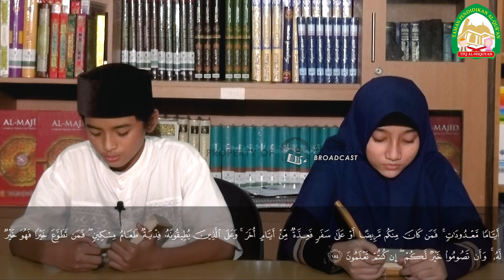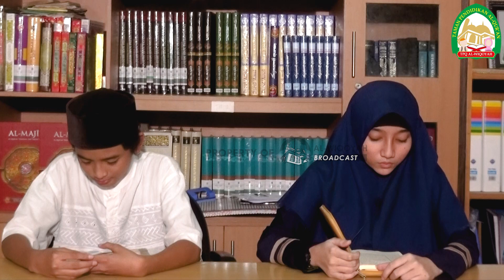Murottal Surah Al Baqoroh ayat 183 | Santri TPQ Al-Wiqoyah Jagakarsa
Murottal dari santri pilihan TPQ Al-Wiqoyah Jagakarsa
murottal juz 30,
murottal anak,
murottal merdu,
murottal pengantar tidur,
murottal hanan attaki,
murottal al mulk,
murottal juz amma,
murottal juz 1,
murottal alquran,
murottal animasi,
murottal al waqiah,
murottal al kahfi,
murottal al baqarah,
murottal ar rahman,
al murottal,
al murottal juz 30,
al murottal misyari rasyid,
murottal surat al kahfi,
murottal bayi,
murottal bayi baru lahir,
murottal bayati,
murottal bayi cerdas,
murottal babybus,
murottal bayi tidur nyenyak,
murottal bayi dalam kandungan,
murottal buat ibu hamil,
murottal pengantar tidur b,
murottal cilik,
murottal cepat merdu,
murottal cepat,
murottal cilik merdu,
murottal cocomelon,
murottal cepat tapi merdu,
murottal cepat juz 30,
murottal cicak,
contoh murottal,
murottal dan terjemahan indonesia,
murottal dinosaurus,
murottal dan artinya,
murottal dan terjemahan audio,
murottal di pagi hari,
murottal dan sholawat,
murottal dzikir pagi,
murottal daily,
macam murottal,
murottal excavator,
murottal enak didengar,
murottal esbeye,
murottal emad al mansary,
murottal es krim,
murottal everyday,
murottal emotional,
murottal enak,
murottal fadli abdullah,
murottal fathmah muthi'ah,
murottal full 30 juz,
murottal fares abbad,
murottal fatih seferagic,
murottal full tanpa iklan,
murottal full 30 juz sudais,
murottal fahmi asraf,
murottal gambar hewan,
murottal gambar kartun,
murottal gambar mobil,
murottal guru sekumpul,
murottal gambar kucing,
murottal gajah,
murottal gus baha,
murottal gus anas,
ok google murottal,
murottal hanan attaki terbaru,
murottal hanan attaki juz 30,
murottal hani ar rifai,
murottal hewan-hewan,
murottal hijaz,
murottal h muammar za,
murottal hari jumat,
murottal h nanang qosim,
murottal h chumaidi,
murottal h muhammadong,
murottal h darwin,
murottal h ayatullah,
murottal imam masjidil haram,
murottal irama jiharkah,
murottal irama nahawand,
murottal irama rost,
murottal irama bayati,
murottal ismail annuri,
murottal irama kurdi,
murottal ibrahim elhaq,
imam murottal,
murottal juz 29,
murottal juz 30 metode ummi,
murottal jiharkah,
murottal juz 2,
murottal juz 30 anak,
harris j murottal,
murottal kartun,
murottal kucing,
murottal kereta api,
murottal kartun anak kecil juz 30,
murottal kak nabila,
murottal kak nabila juz 30,
murottal kartun mobil,
murottal kucing lucu,
murottal lagu jiharkah,
murottal lagu nahawand,
murottal lagu rost,
murottal langgam jawa,
murottal lego,
murottal lagu bayati,
murottal live,
murottal lagu hijaz,
murottal l,
murottal l juz 30,
murottal mobil,
murottal muzammil hasballah,
murottal metode ummi,
murottal misyari rasyid,
murottal muammar,
murottal merdu pengantar tidur,
murottal muhammad thaha,
murottal maghfirah m hussein,
murotal alquran m,
murottal m alsalmy,
murottal m thaha,
murottal juz 30 m toha,
murottal juz amma m toha,
murottal ustadz m ulin nuha,
murottal alquran merdu m toha,
murottal nahawand,
murottal nada jiharkah,
murottal nada nahawand,
murottal nada rost,
murottal nusa dan rara,
murottal nada bayati,
murottal nahawand mishary,
murottal nabila abdul rahim,
murottal omar hisham al arabi,
murottal ochi yosi,
murottal orang afrika,
murottal orang sakit,
murottal online,
murottal omar hana,
murottal ochi yosi official,
murottal ondel ondel,
murottal pengusir jin dan setan di rumah,
murottal pengantar tidur bayi,
murottal pengantar tidur tanpa iklan,
murottal pengantar tidur bayi tanpa iklan,
murottal penenang hati,
murottal paling merdu,
murottal pagi pembuka rezeki,
murottal pilihan,
murottal quran,
murottal quran merdu,
murottal quran juz 30,
murottal quran anak,
murottal quran untuk bayi,
murottal quran syekh ali jaber,
murottal quran untuk ibu hamil,
murottal quran pengantar tidur,
murottal muri q,
murottal muri q juz 29,
murottal q.s yusuf,
murottal muri q anak,
murottal q.s yasin,
murottal q.s abasa,
murottal q.s maryam,
murottal riko the series,
murottal ruqyah syar'iyah,
murottal ruqyah,
murottal ruqyah rumah,
murottal ridjal ahmed,
murottal rost,
murottal riko,
murottal rizal ahmed,
murottal surat pendek,
murottal syekh ali jaber,
murottal surat al mulk,
murottal sedih,
murottal surat al baqarah,
murottal surah al mulk,
murottal salim bahanan,
murottal q.s al mulk,
murottal q.s al kahfi,
murottal q.s al waqiah,
murottal q.s al baqara